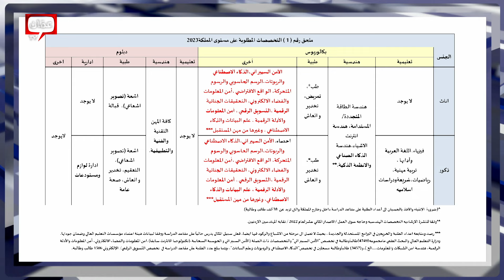بعد تعديلات نظام التعيينات.. ما هو مستقبل مخزون ديوان الخدمة المدنية؟ - بصراحة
خلال برنامج بصراحة تم استضافة الكاتب وصحفي عصام مبيضين ورئيس ديوان الخدمة المدنية السابق الدكتور خلف هميسات ورئيس هيئة الخدمة والإدارة العامة سامح الناصر للحديث عن تعديلات التعيينات الجديدة وآلية عملهما وكيف ستحمي خريجي الجامعات، وعن مستقبل مخزون ديوان الخدمة المدنية.

برنامج بصراحة يأتيكم من الأحد إلى الخميس في تمام الساعة 07:30 صباحاًً بتوقيت الأردن على شاشة عمان TV وأثير راديو روتانا الأردن.